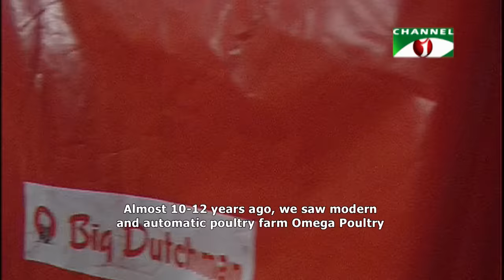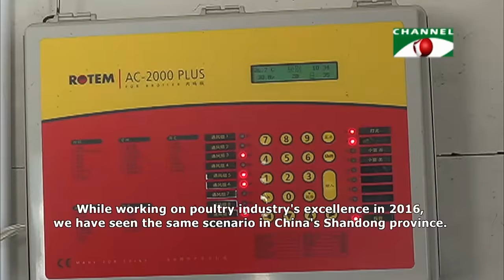বাংলাদেশে পোল্ট্রি বর্জ্য থেকে বিদ্যুৎ | Channel i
Energy, one of the imperative needs of human being plays a key role for the socio-economic development of developing countries like Bangladesh. Energy consumption pattern of any country indicates the state of socio-economic development. Conventional energy (natural gas, oil, coal) is considered as the main energy source in the world. About 35% of world's primary energy consumption comes from natural gas. In the low income country like Bangladesh, rural households contribute the largest share of the biomass fuel consumption. Biomass energy is a potentially sustainable and relatively environment friendly source of energy. Biogas is produced from the organic materials from plants and animals such as straw, leaves, weeds, aquatic plants, human and animal excrement etc which may be degraded by various micro-bacteria in presence or absences of air. The decomposition under anaerobic process produces a flammable gas known as biogas. Cattle dung, kitchen waste, crop residue and most importantly poultry dropping are the most profound sources of biogas in Bangladesh. Biogas can be used for cooking as natural gas is used, running pump for irrigation, running metal to get luminous light( 0.75m3 of biogas can light 7 biogas lamps for an hour ), running generator to produce electricity running motor vehicles, refrigeration running, running incubator etc. The residue of biogas is a very high quality organic fertilizer. It can be used for fish culture, mushroom culture, pearl culture, producing seeding from seed, Earth-worm culture for poultry and fish feed.

Biogas is certainly one of the most popular and effective renewable energy sources, which is produced by the decomposition process of organic materials under anaerobic condition. It can be used to run generator to produce electricity besides cooking, running pump for irrigation, incubator etc.

Watch this video as Bangladesh has taken one step ahead in producing electricity from poultry drops in Gazipur.